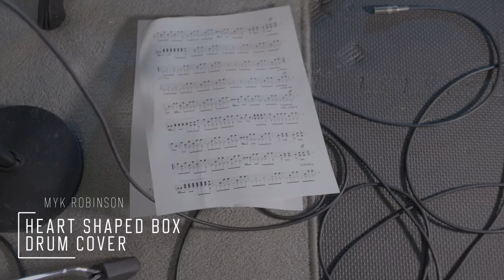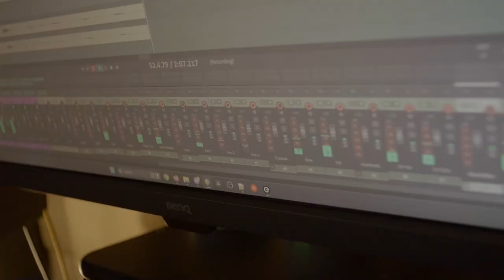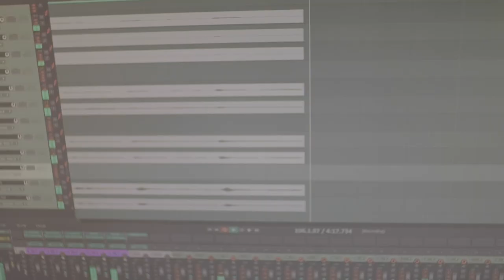drumcover - "Heart Shaped Box"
I was recently asked to play drums and sing for a cover of heartshapedbox by nirvana

Guitars, bass, and mixing were done by Lebron Estrada from @piratestudiosproductions . Show him some love on his channel, he is doing some amazing work and will be posting his guitarcover and basscover , as well as my vocalcover and drumcover

Got a question you'd like to see answered on the channel?

We're on Discord! Join us, we have cookies...

Stuff I Use:
Coffee
-Bones Coffee

Recording Stuff
-Earthworks DM20
-Lewitt LCT 441 Flex Multipattern Mic
-Rode Podmic
-Mackie Big Knob Passive Monitor Controller
-Behringer Ultragain Pro MIC2200
-Audix DP7 Drum Mic Kit
-Samson MBA48 Mic Boom Arm
-Behringer Ultra G GI100 DI Box
-Audient Evo 16
-Audient Evo SP8 Preamp

Camera Stuff
-Panasonic Lumix GH6
-Saramonic Wireless Lapel Set
-Kimaru Dummy Battery Kit
-SmallRig GH6 Cage Kit
-Meike 16mm T2.2 Manual Focus Cine Lens - MFT
-Sigma 30mm F1.4 Contemporary DC DN Lens - MFT
-Neewer Portable Desktop Mini Tripod
-Peak Design Cuff Camera Wrist Strap

Lights
-GVM 80W LED 22” Softbox Lighting Kit
-TP-Link Kasa Smart RGB Bulbs

Computer Stuff
-Logitech MX Ergo Advanced Wireless Trackball
-AOC Gaming Full RGB Mechanical Keyboard
-Orico Unibody Aluminum 4 Port USB 3.0 Hub
-ASUS TUF Gaming nVidia GeForce RTX3080 OC Edition 12GB Video Card

-Blackmagic Design Speed Editor (includes Resolve Studio)
-Davinci Resolve Studio